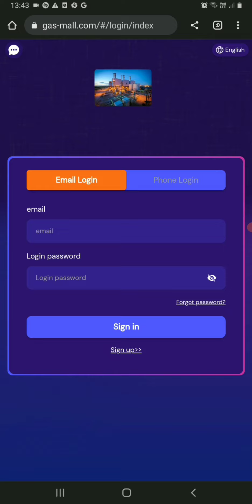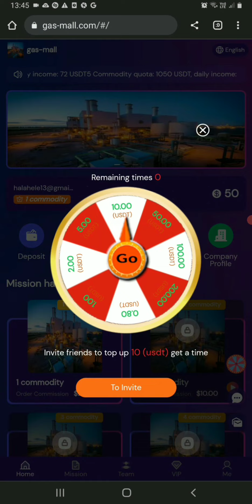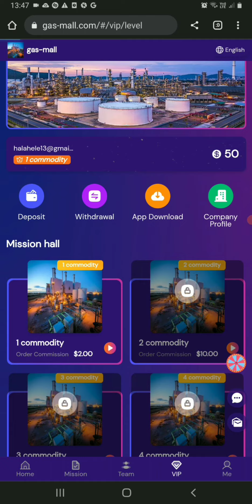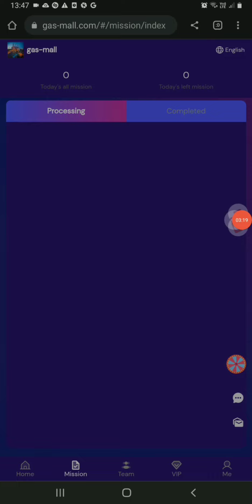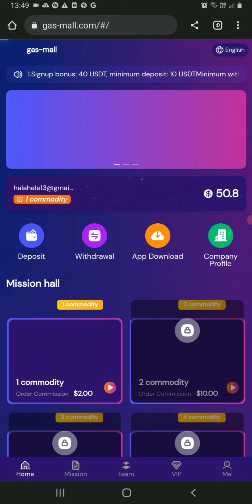INTERNETTEN PARA KAZANMAK - KAYIT OL 30$ BONUS KAZAN | YATIRIMSIZ YATIRIMLI PARA KAZAN | İNCELEME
Mission reset: 1:00 NY time
Daily withdrawal: 1 time
1 Commodity quota: 10 USDT, daily income: 2 USDT
2 Commodity quota: 58 USDT, daily income: 10 USDT
3 Commodity quota: 150 USDT, daily income: 30 USDT
4 Commodity quota: 350 USDT, daily income: 72 USDT
5 Commodity quota: 1050 USDT, daily income: 230 USDT
6 Commodity quota: 3000 USDT, daily income: 700 USDT
7 Commodity quota: 6000 USDT, daily income: 1500 USDT
8 Commodity quota: 10050 USDT, daily income: 4000 USDT
Referral commission:
9% for first-level members, if the other party recharges 500 USDT, you will get 45 USDT
3% for second-level members, if the other party recharges 500 USDT, you will get 15 USDT
2% for third-level members, if the other party recharges 500 USDT, you will get 10 USDT

Additional rewards for the team¡¯s 48-hour recharge:
Team recharge reaches 10,000USDT, reward 600USDT

order grab
shopping
usdt mining
usdt mining site
earn usdt
usdt
mining
usdt investment
usdt mining sites 2023
free usdt
investment site
mining site
mining usdt
Online earn,
Internet earn,
Mobile earn,
Make money,
Online money earn
stormgain 2023
stormgain withdrawal
usdt site
usdt tether
usdt thunder
usdt wallet
usdt.gr
usdt.ms
usdtmnb